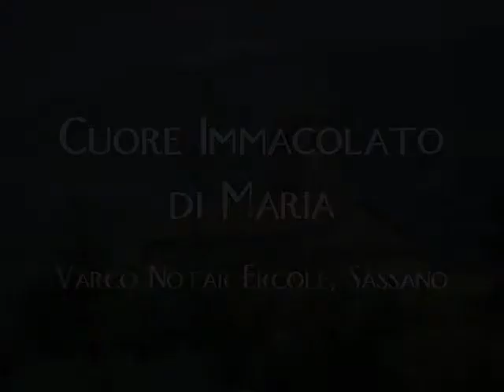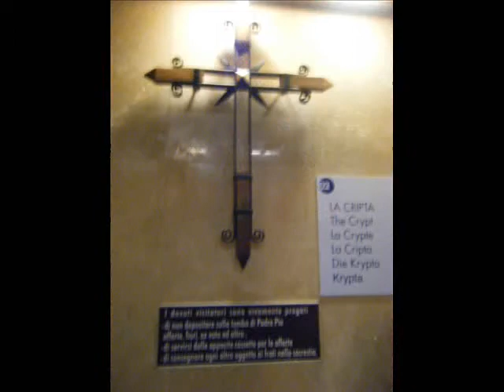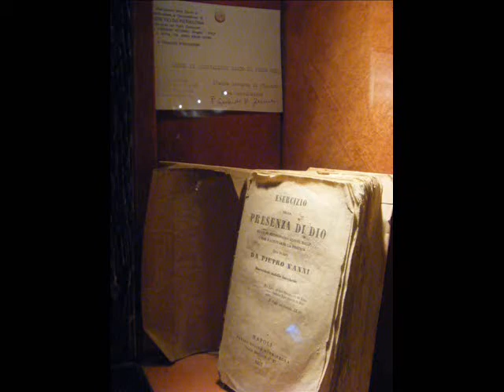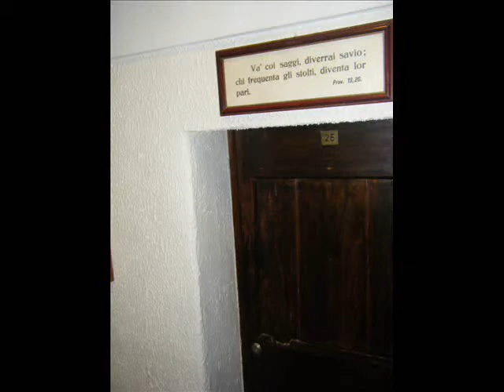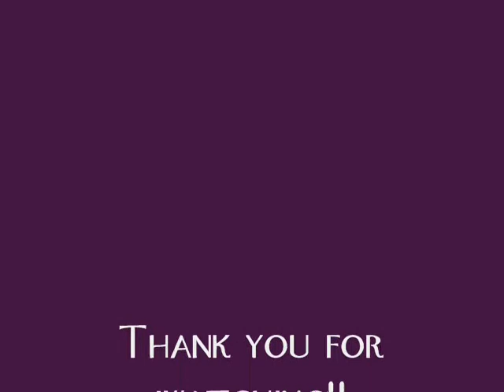My Trip to Italy: Catholic Style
mix of religious photos and video from my trip to italy this summer.

Sassano in the province of Salerno
San Giovanni Rotondo in the Province of Foggia